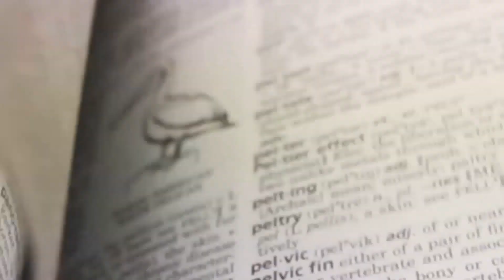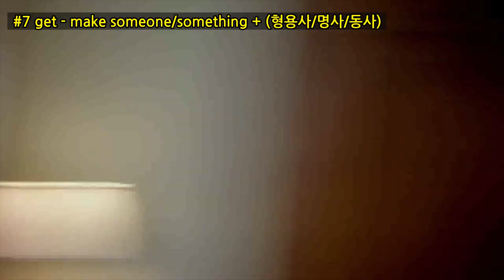도대체 무슨 뜻으로 600번이나 사용된 걸까? - 표현력기르기[기초영어회화]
미드 모던패밀리 시즌1내내 600번 나온 동사 Get!!!(get이 약500번 그리고 got이 약100번 등장)
많이 사용되는 만큼 중요한 동사겠죠? 긴 역사와 전통을 자랑하는 엄청나게 많은 뜻을 가지고 있습니다. 뜻이 많은 단어의 경우, 한국어 뜻을 1:1로 외우는 방법은 크게 도움이 되지 않습니다. 오히려 가장 기본이 되는 의미 몇 가지를 정확히 익히고 상황에 맞추어 다른 의미를 유추하는 게 더 나은 방법일 수 있습니다,
모던패밀리에 나온 동사 get이 어떻게 활용되었는지 어떤 의미를 가지고 있는지! 직접 미드 장면을 보고 익혀보세요.
11:29부분 I got him clean the room 자막에서 to가 빠졌습니다. I got him to clean the room이 맞는 문장입니다.

00:00 Intro
00:00 Get 설명
02:25 #1 get - receive, obtain
04:25 #2 get - be, become and get의 차이
06:35 #3 get - bring
07:24 #4 get - buy
08:40 #5 get - understand
09:23 #6 get - arrive
10:04 #7 get - make something/someone + 형용사/명사/동사
11:46 #8 get - move

자주 사용하는 영영사전 링크도 첨부하니 get의 다른 예문들도 확인해 보세요.^^
  - 영어공부하기에 좋은 내용들로 구성되어 있습니다.
 - Idiom(숙어)나 Thesaurus(유의어)를 살펴볼 때 정말 유용한 사이트입니다.
 - 실제 책이나 뉴스에 나온 예문들을 보여줍니다.